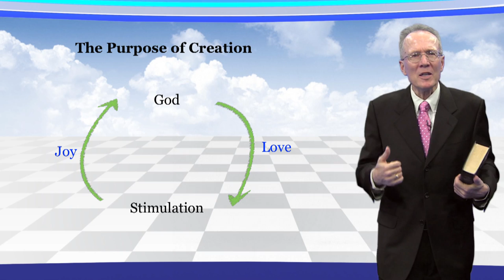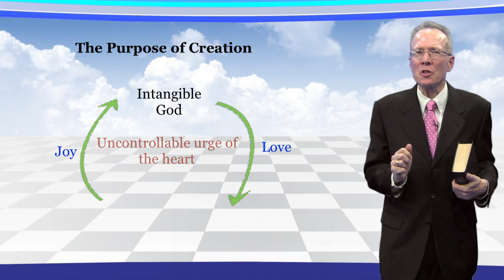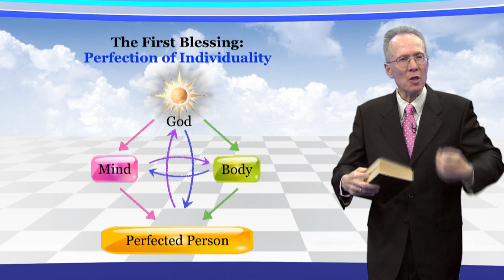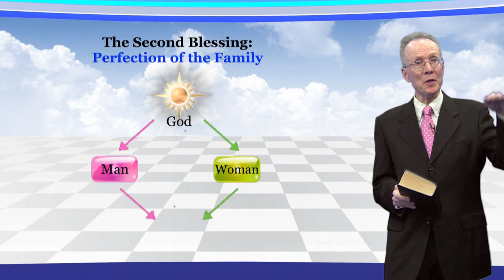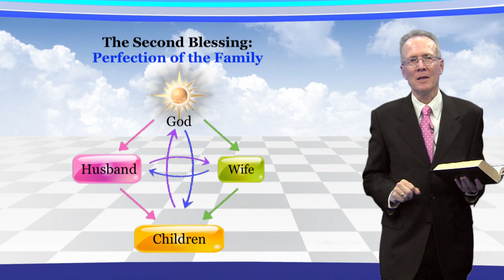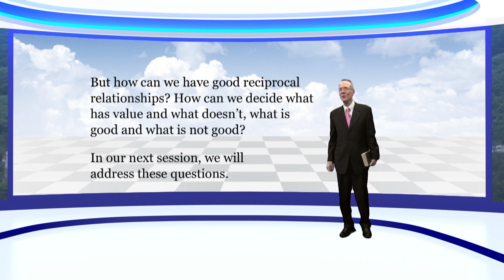Lecture 4 : [The Principle of Creation 3] The Purpose of Creation and Roadmap of Life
Hello I’m Dr. Tyler Hendricks. I welcome you to our discussion of God’s purpose of creation.
In this world nothing exists without a purpose. All things are created beings, and their creator has a purpose for creating them. The creator’s purpose becomes the purpose of the created entity.
Thus our purpose as human beings is also determined by the Creator God’s purpose for creating us. We will study our purpose—why we are here—in light of God’s purposes.